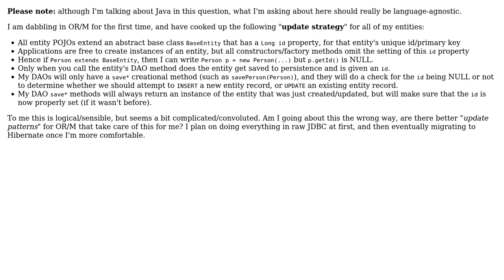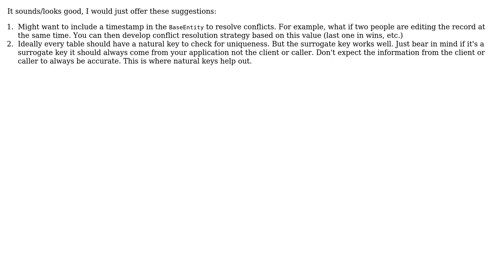Software Engineering: Creating/updating entity save strategy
With thanks & praise to God, and with thanks to the many people who have made this project possible! | Content (except music & images) licensed under CC BY-SA | Music | Images & others | With thanks to user smeeb user Jon Raynor and the Stack Exchange Network Trademarks are property of their respective owners. You are responsible for your own actions.